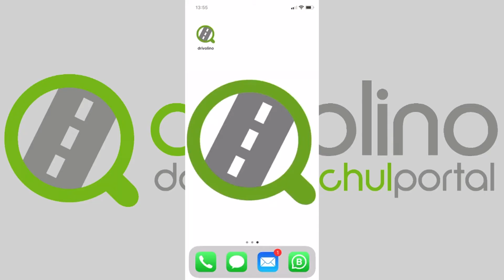drivolino Fahrschulplaner - Termin anfragen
In diesem Video zeigen wir Dir, wie Du eine Fahrstunde anfragen kannst.